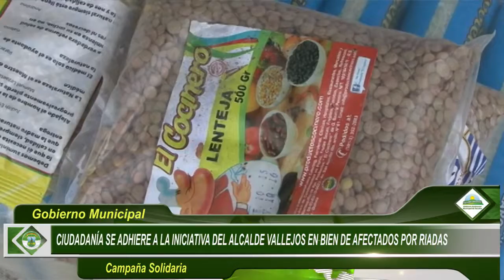CIUDADANÍA SE ADHIERE A LA INICIATIVA DEL ALCALDE VALLEJOS EN BIEN DE AFECTADOS POR RIADAS